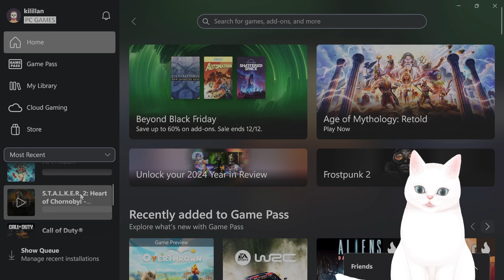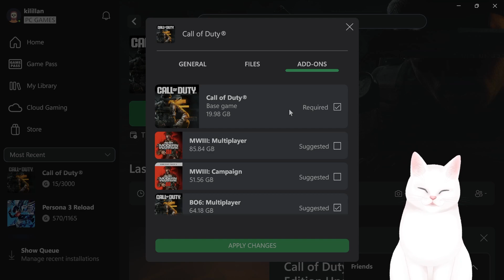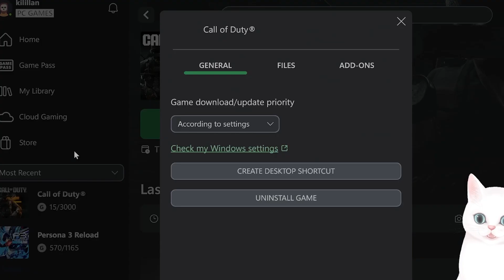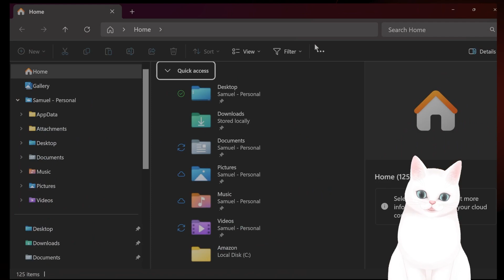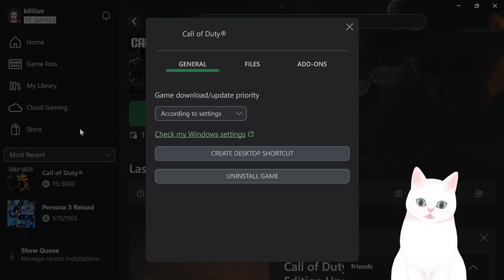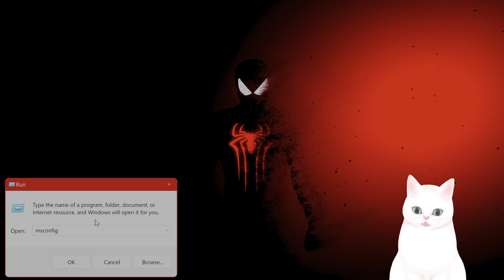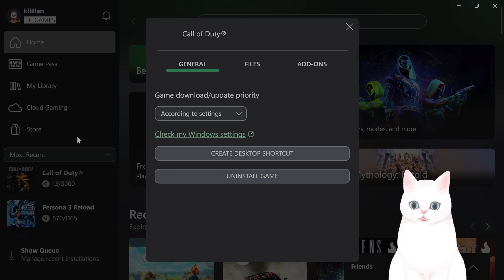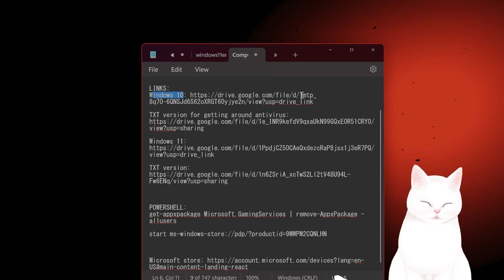Call of Duty: Black Ops 6/MW3 Not Launching on PC - WORKING - FULL GUIDE!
Are you frustrated with Black Ops 6 crashing or not launching on your PC? Whether you're dealing with error codes (0x0)/(0x1)/(0x9)/(0x3)/(0x7) or issues on Game Pass or Windows 11/10, this video has you covered! Learn step-by-step how to fix startup crashes, resolve error codes, and get back to playing Black Ops 6. These solutions also apply to Call of Duty: Modern Warfare 3 (MW3) crashes and Game Pass errors. Don't let crashes ruin your gaming experience—follow this guide and fix your game today!

🔧 Covered in this video:

Fixing Black Ops 6 crashing on startup for PC.
Resolving error codes: (0x0)/(0x1)/(0x9)/(0x3)/(0x7).
How to fix Black Ops 6 Game Pass crashes.
Troubleshooting MW3 crashes and Game Pass errors.

Solution 1: Adjust Game Files (00:26)
Locate installation folder, disable compression, and apply changes.

Solution 2: Reinstall Base Game Only (01:38)
Uninstall and reinstall the HQ file, then add components like multiplayer or campaign one at a time.

Solution 3: Remove Conflicting Software (02:35)
Uninstall anti-virus or anti-cheat programs such as Vanguard or Malwarebytes.

Solution 4: Modify Registry Entries (03:25)
Fix incorrect image paths in the registry editor or reset registry files.

Solution 5: Delete Game Settings Folder (05:02)
Delete Call of Duty folder in Documents and reconfigure settings if needed.

Solution 6: Check Event Viewer Logs (06:31)
Use Event Viewer to identify and address specific error codes.

Solution 7: Unlink Devices in Microsoft Store (07:29)
Manage Microsoft account to reduce the number of linked devices.

Solution 8: Run as Administrator (08:31)
Set the game to always run as an administrator and disable fullscreen optimizations.

Solution 9: Perform a Clean Boot (10:06)
Disable non-Microsoft services and identify conflicts causing issues.

Solution 10: Reinstall Gaming Services via PowerShell (11:03)
Use PowerShell to reinstall and repair Xbox Gaming Services.

Solution 11: Use a .BAT File Fix (12:01)
Download and run a custom .BAT file to fix game errors.

Solution 12: Roll Back to Windows 10 (14:08)
Downgrade from Windows 11 for better game optimization.

LINKS:
Computer\HKEY_LOCAL_MACHINE\SYSTEM\ControlSet001\Services\atvi-randgrid_msstore

start ms-windows-store://pdp/?productid=9MWPM2CQNLHN